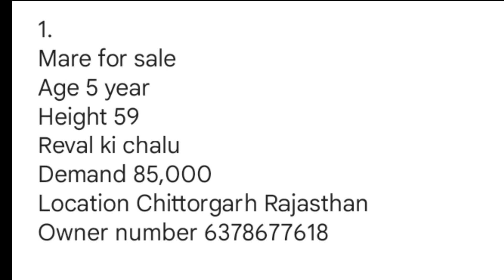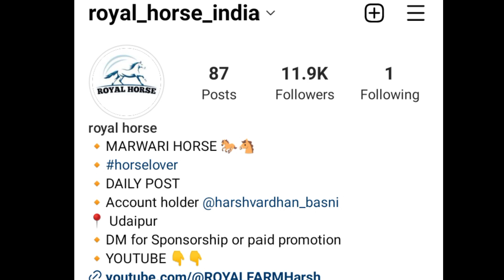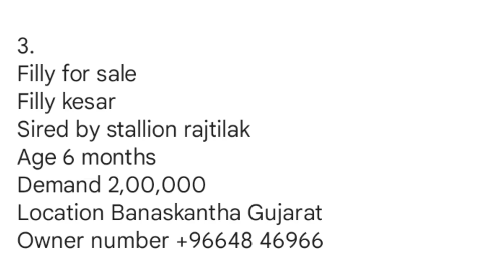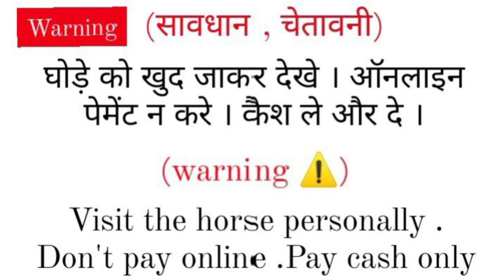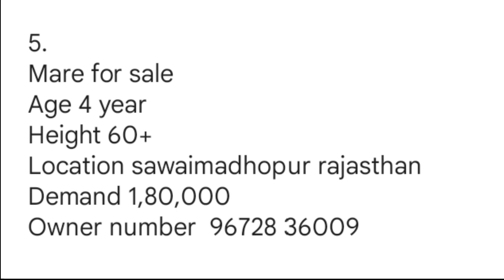4 बिकाऊ घोड़िया और 1 बिकाऊ मारवाड़ी बछेड़ी || 4 marwari mare for sale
1.
Height 59
Reval ki chalu
Demand 85,000
Location Chittorgarh Rajasthan

2.
Mare for sale
Devdarbar line
Age 6 year
Height 61
Balbhavri ki clear
Demand 3,50,000
Location Gujarat

3.
Filly for sale
Filly kesar
Sired by stallion rajtilak
Age 6 months
Demand 2,00,000
Location Banaskantha Gujarat

4.
Height 60+
Location muktsar punjab
Demand 1,25,000

5.
Height 60+
Location sawaimadhopur rajasthan
Demand 1,80,000

Chal mere ghode tik tik
horse for sale in Maharashtra
Ghode
Ghode ki naal chart
chal mere ghode chal tik tik
Chal mere ghode
Ghode ka dance
us bansuri wale ki neele ghode wale ki
chal mere ghode tik tik tik gana
lakadi ki kathi kathi pay ghoda ghode ki dum
o mere ghode
ghodi dance
pashu mela
Cow
Horse dance
Horse sound
German shepherd dogs
hors
Dog farm
Horse farm
pushkar mela
horse lover
horse baby
kala kanta horse
horse market
horse voice
balotra mela 2022
stallion horse
horse ridding traning
Horse
Horse video
Horse videos
Dark horse
Horse dance
Horse riding
Horse dance
Horse with no name
Save a horse ride a cowboy
Horse race
Horse song
horse horse
White horse
How to draw a horse
Horse drawing
A horse with no name
Wild horse
Black horse
Horse face
Yeola horse market
Yeola Mandi
Pushkar fair
Pushkar mela
Pushkar ghoda bazar
Yeola ghoda bazar
Pushkar Mandi
Pushkar mela 2022
Pushkar pashu mela
Ghoda Mandi

marwari horse
bikau ghodi
ghodi
godi
बिकाऊ घोड़ी
हॉर्स
Horse for sale under 1 lakh
Saste ghode
Sasti ghodi
Mele ke ghode
ਘੋੜਾ ਵਿਕਰੀ ਲਈ
ਵਿਕਰੀ ਲਈ ਘੋੜੀ
ਪੰਜਾਬ ਵਿੱਚ ਵਿਕਣ ਲਈ ਘੋੜਾ
ਸਸਤੀ ਘੋੜੀ
ਮਾਰਵਾੜੀ ਘੋੜੀ
ਰਾਜਸਥਾਨ ਦੀ ਘੋੜੀ
ਵਧੀਆ ਘੋੜਾ
ਘੱਟ ਕੀਮਤ ਵਿੱਚ ਵਿਕਰੀ ਲਈ ਘੋੜੀ
ਕਾਲਕਾਂਤਾ ਘੋੜੀ
ਘੋੜਾ